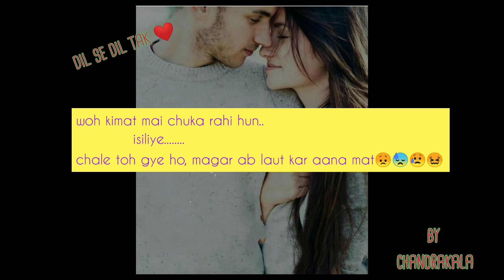Tum chale jo gaye ho💔💔 // DIL SE DIL TAK ❤️